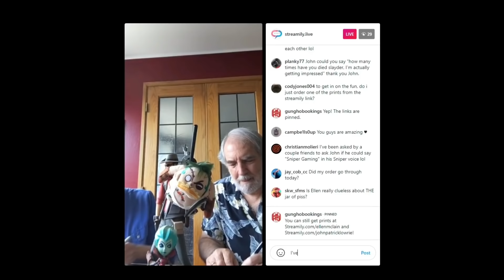every TF2 'gaming' voices so far and context behind them(Spy/Pyro gaming, 2021.7.24, old)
yep, people... we have spy and pyro gaming now!

Yeah, guys. I know. Engineer gaming is voice mixing one. And soldier gaming exists in that way too. I just added that one because it is origin of all 'gaming' voices. Anyways (hopefully) we will eventually get original engineer gaming, but for now... yeah.